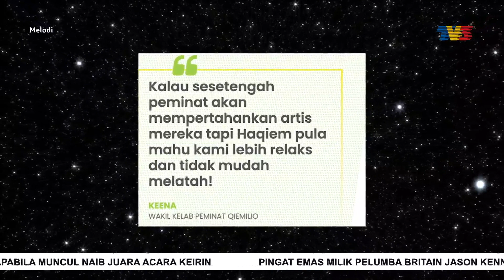Taksub Artis? | Melodi (2021)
Apa yang menarik dalam Melodi minggu ini? Nantikan kupasannya bersama pengacara Nabila Huda pada jam 12.30 tengah hari di TV3. Anda juga boleh strim secara langsung di saluran YouTube TV3MALAYSIA.

Antara paparan menarik yang telah disediakan team Melodi termasuk:
- Sufian Suhaimi Semakin Sendu?
- Semoga Cepat Sembuh Siti Sarah
- Taksub Artis?
- Zulin Aziz Difitnah Netizen?
- Dayang Nurfaizah & Zynakal Turunkan Ego?
- Melly Goeslaw Tunaikan Impian
- Linda Rafar Nekad Buat Laporan Polis